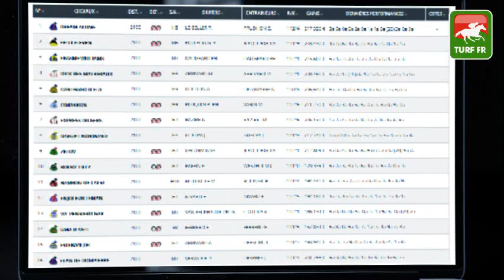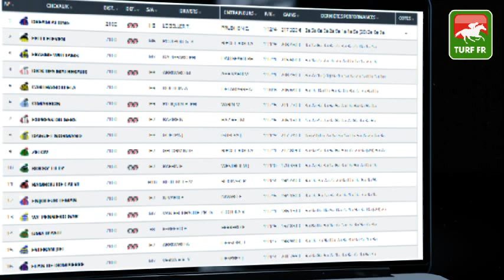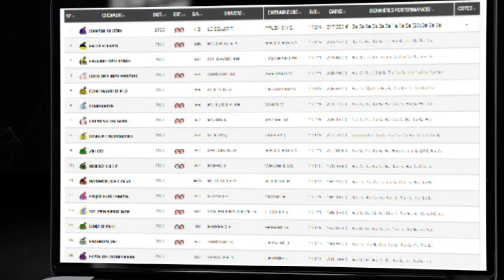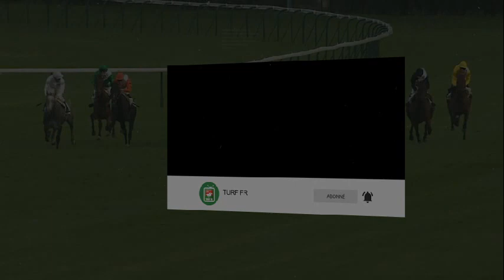Minute Quinté TURF FR : PRIX ALGORAH - mardi 19 octobre 2021 - Paris Vincennes 🏇 PMU #256630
🥇 Retrouvez le pronostic exclusif de notre expert Turf Lucius Simenon pour le PRIX ALGORAH le mardi 19 octobre 2021 à l'hippodrome de Paris Vincennes en France.

✅ NOS LOGICIELS TURF :
✔️ Logiciel TURF INFO Professionnel Edition: